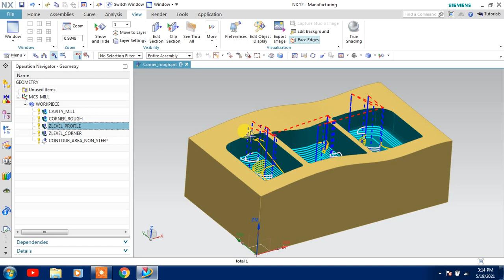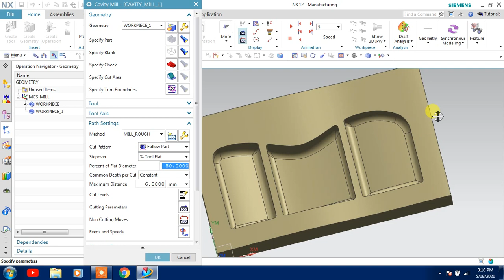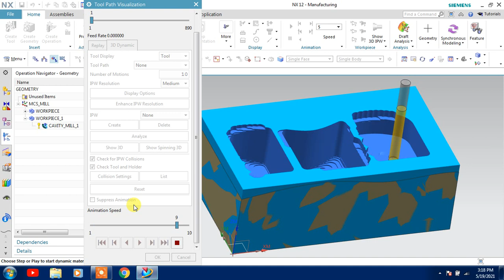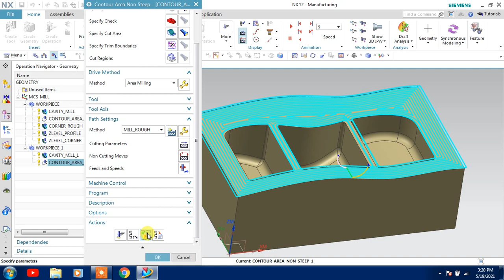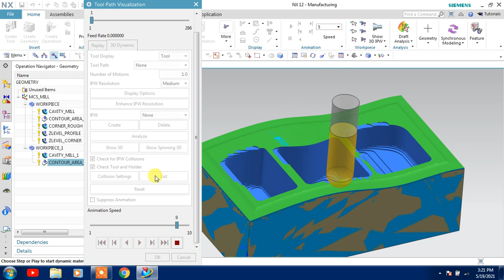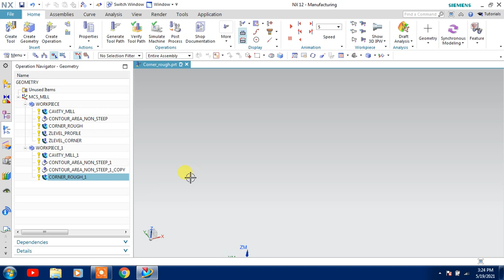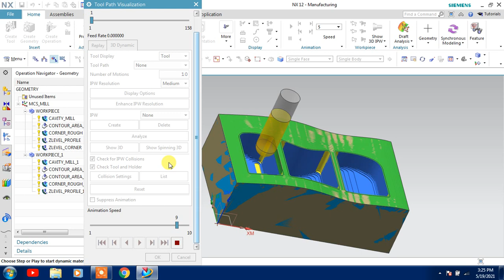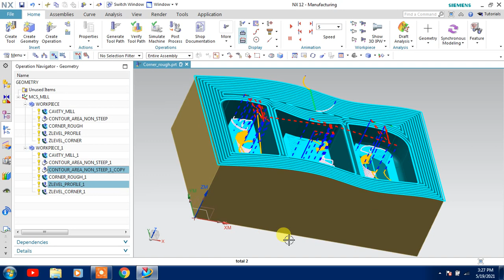NX CAM ZLevel Corner CORNER ROUGH